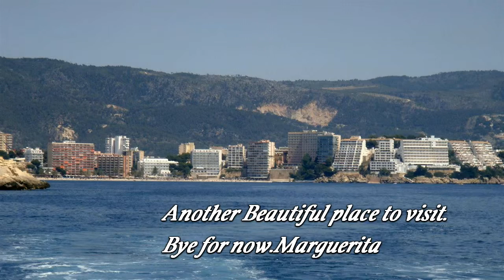Palma de Mallorca. Music: Ernesto Cortazar. Concerto de Aranjuez.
Some of the photos from our vacation in Palma. in 2011
The music is from EC, Album: Masterpieces.